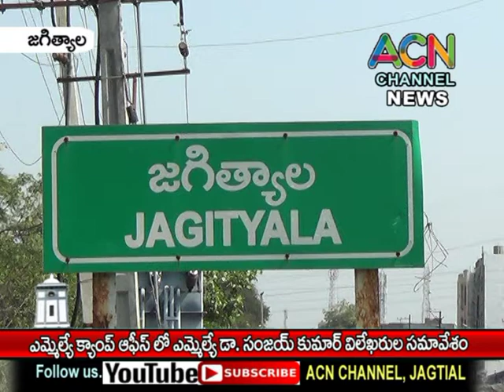జగిత్యాల ఎమ్మెల్యే క్యాంప్ ఆఫీసు లో ఎమ్మేల్యే డా. సంజయ్ ప్రెస్ మీట్